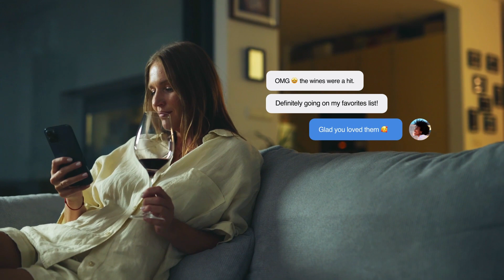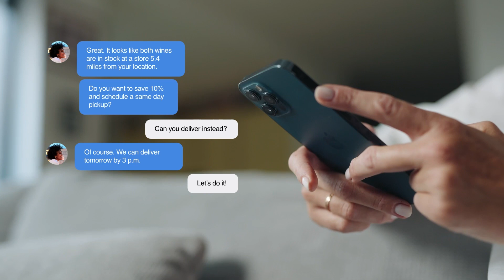Bloomreach Clarity | The Future of Commerce Is Here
Bloomreach Clarity is a conversational shopping product powered by the latest advancements in generative AI. Trained on real-time customer data, your product catalogs, and our 13+ years of data on how customers shop and search, Clarity allows every customer to seek guidance from your brand’s most trusted expert: you.

Bloomreach Clarity is built to understand your unique brand and tone, business goals, and customers, engaging shoppers in conversations that are authentic and specific to your business. Those conversations connect across every channel, always picking up right where customers left off. That means conversations start anywhere — and continue everywhere.

Illuminate the path to purchase with expertise. Give customers the clarity they need to buy with confidence.